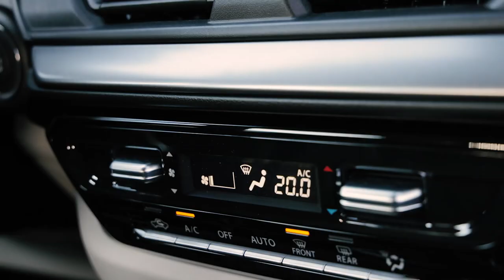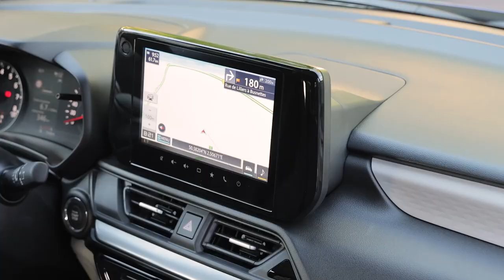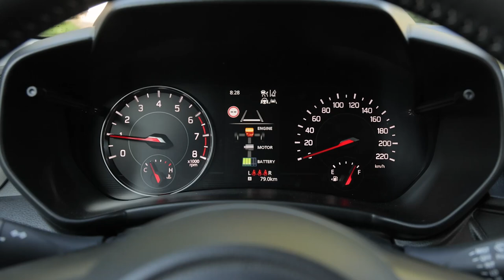New Suzuki Swift Hybrid (2025): Exterior Interior Walkaround!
Hey Guys, New Suzuki Swift with more technologies from the entry level, appearance of Suzuki Connect connected services, brand new hybrid engine: Suzuki has unveiled the range of the new Swift, composed of three finishes, each of which is enriched with numerous equipment. The brand new generation of the brand's best-seller is available to order.

Suzuki is completely renewing the Swift, transforming its iconic model into a sophisticated and intelligent city car. The latest model benefits from a new, more expressive exterior design and a thoroughly revised interior, as well as comfort and safety technologies on all trim levels.

All new Swifts receive a latest-generation multimedia system as standard, with navigation included across the range, controlled via a 9-inch HD central touch screen. Added to this is the Apple CarPlay® and Android AutoTM wireless connection.

In addition, for the first time on the Swift, Suzuki Connect technology appears. It allows you to benefit from practical functions, on the vehicle screen or via the Suzuki Connect smartphone application, including: parking location, driving history, trip notification according to predefined zone and period; security notifications, notifications on the status and alerts of the vehicle or maintenance.

Its SHVS 12V hybrid engine is also completely new. It receives a new 3-cylinder 1.2 l block associated with the Suzuki SHVS 12V hybrid system. The whole develops 82 hp. Associated with the preserved lightness of the Swift - from 920 kg - this engine combines the improvement of driving pleasure and performance with a reduction in consumption and emissions. The new Swift receives a 5-speed manual gearbox or CVT automatic. It can naturally benefit from the Suzuki ALLGRIP AUTO all-wheel drive, an exclusive offered by Suzuki in the city car segment.

Finally, the new Suzuki Swift stands out with its unprecedented range of sophisticated active safety equipment. It notably receives as standard the improved active emergency braking (DSBS II with pedestrian, cyclist and motorcycle detection), the lane keeping assistance (Lane Keep Assist, LKA) and the driver monitoring system (Driver Monitoring System, DMS). The whole is naturally compliant, from the launch, with the new European GSR II standard.

As usual, Suzuki offers its customers a simple and readable range, which meets all needs. In Europe, the new Swift is thus offered in three versions: Avantage, Privilège and Pack.

Main standard equipment of the Swift Avantage: adaptive cruise control, lane departure and lane departure warnings, rear parking sensors, automatic headlights, automatic dipped beam/main beam headlights, electrically adjustable exterior mirrors with blind spot detectors, reversing camera, keyless entry and start, manual air conditioning with digital display, front and rear electric windows, 12V accessory socket, USB and AUX sockets, multimedia system with 9-inch HD touchscreen, Apple CarPlay® and Android AutoTM wireless connection, navigation system, voice recognition, etc.

Swift Privilege: same as Avantage + adaptive cruise control with Stop & Go function (CVT), 16-inch light alloy wheels, tinted rear windows, heated front seats, additional front type-A 2.4 Ah and type-C 3.0 Ah sockets, 3-spoke leather-wrapped steering wheel, etc.

Swift Pack: same as Privilege + 16-inch light alloy wheels, tinted rear windows, heated front seats, additional front type-A 2.4 Ah and type-C 3.0 Ah sockets, 3-spoke leather-wrapped steering wheel, etc. 16-inch polished light alloy wheels, electrically folding exterior mirrors with indicator repeater, automatic air conditioning, seat belt height adjustment in the front seats, steering wheel paddles (CVT), dashboard, gear lever and door trim in satin dark grey…

► Different Playlists According to Brand